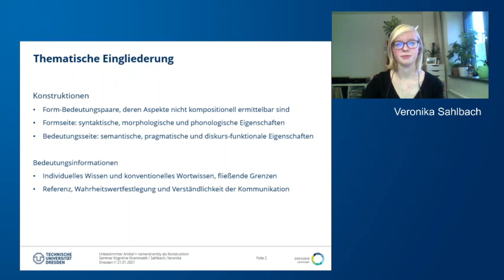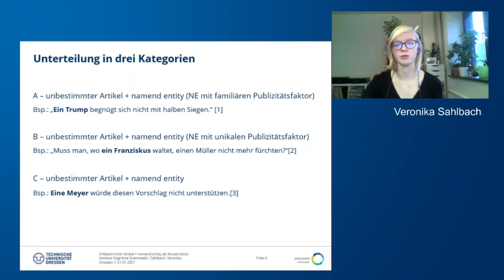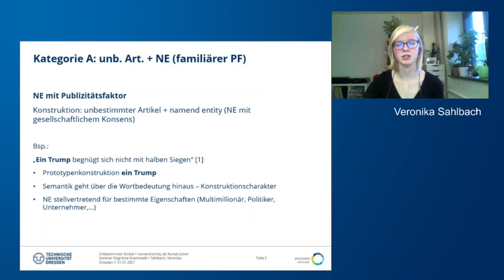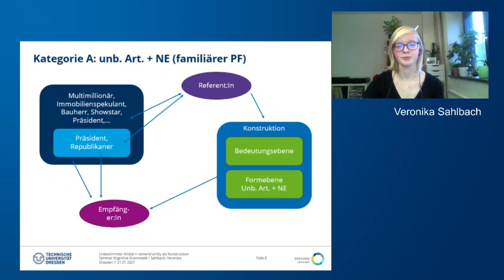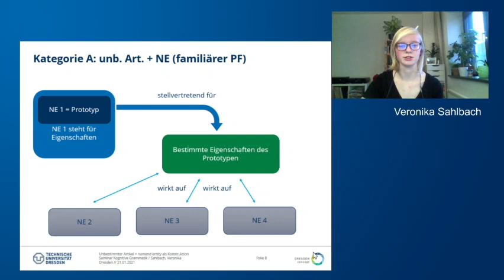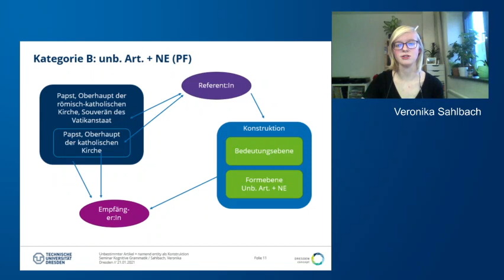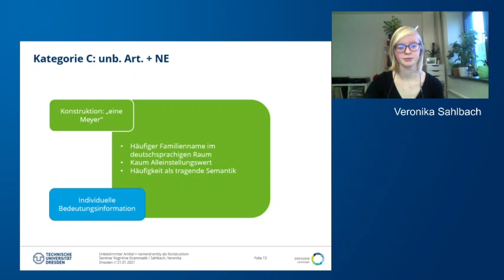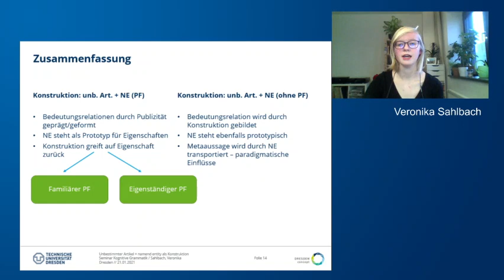Kognitive Grammatik: [[unbest. Artikel][named entity]] als "Prototypen"-Konstruktion